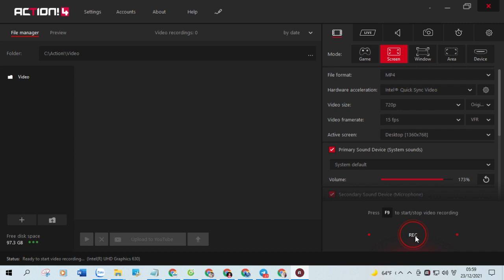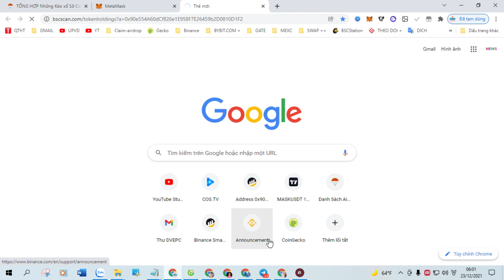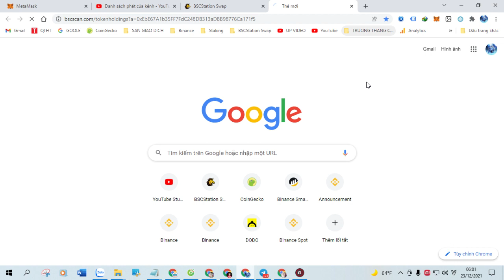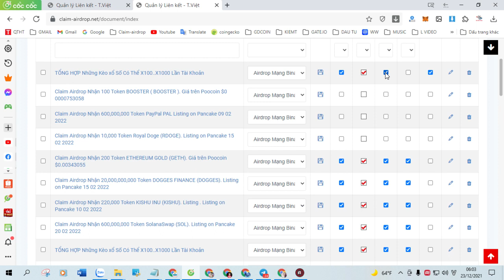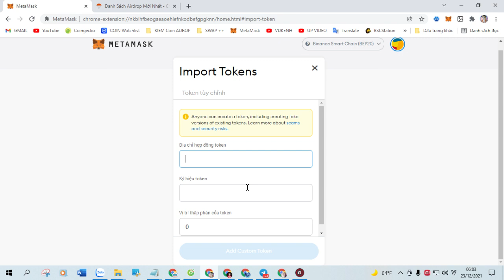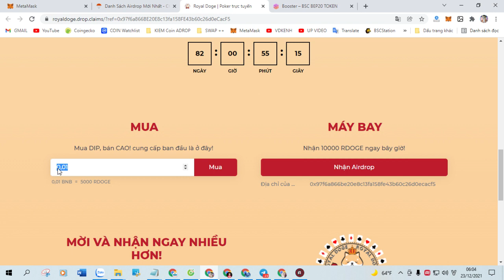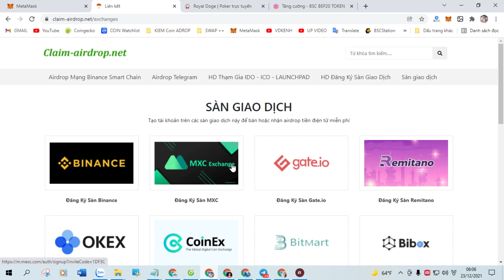Claim Airdrop Nhận 1,000 Meetoo Doge Coin (MeetooDoge) Token New Airdrop Claim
+ Bước 1: Sao chép Contract :  0xfad578cd3d91f884654d1a0f03634743bf20b875

+ Bước 2: Truy Cập Web Tại Đây Click ( Claim Airdrop ) Nhận Token

TỔNG HỢP Những Kèo xổ Số Có Thể X100..X1000 Lần Tài Khoản